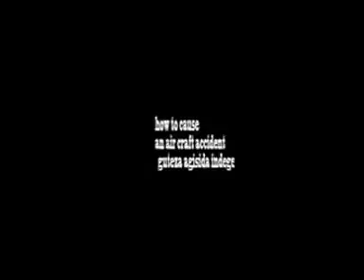Comedy Gerard samia